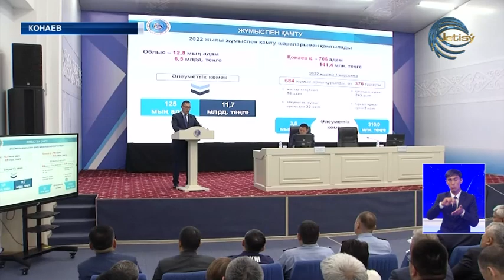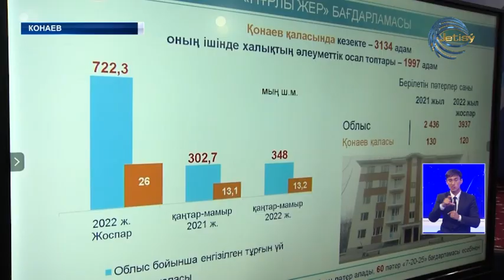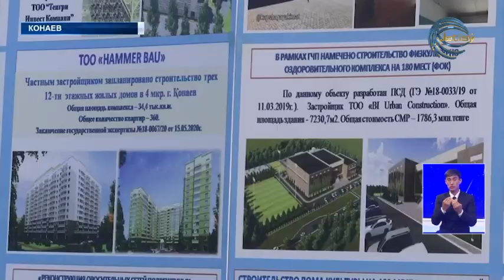НОВОСТИ АЛМАТИНСКОЙ ОБЛАСТИ (29.06.22) 21:30